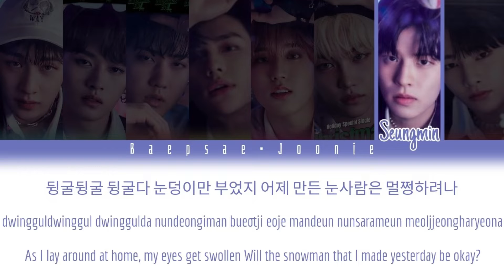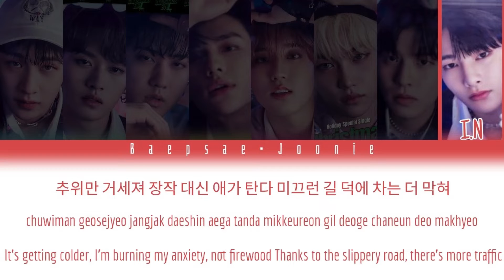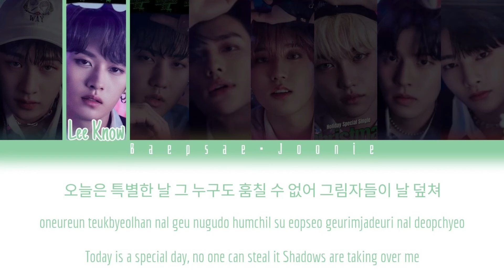Stray Kids - Christmas Evel (Eng/Rom/Han) Color Coded Lyrics